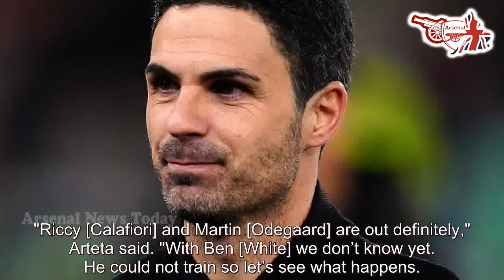Arsenal FC News Now: Mikel Arteta addresses Arsenal 'conspiracy theory' after controversial dec...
Arsenal FC News Now: Mikel Arteta addresses Arsenal 'conspiracy theory' after controversial decisions. arsenal fc news now Arsenal manager Mikel Arteta rubbished suggestions there might be a conspiracy against his team after a number of contentious decisions. The Gunners have seen three players sent off over the course of their first nine matches this season. Declan Rice and Leandro Trossard were shown seco. arsenal fc news now